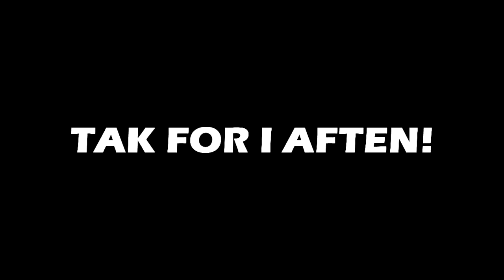GAFtyve14 // Klam kok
Video fra GAFtyve14 underholdning sketchshow.